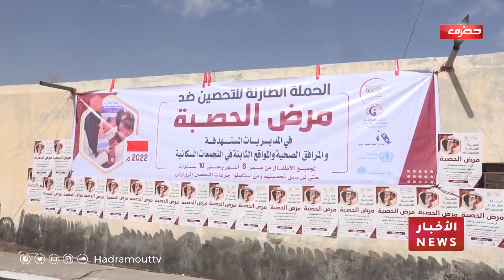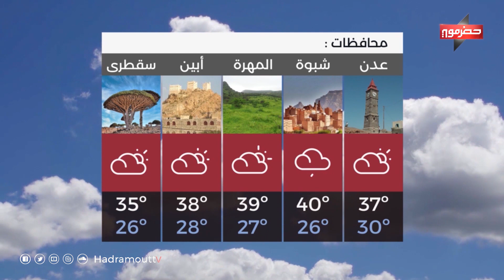نشرة الأخبار ( 4/6/2022 )